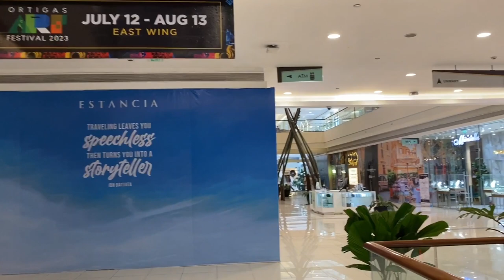ISA SA PIKAMAGANDANG SM MALL ESTANCIA | ESTANCIA MALL at the CAPITOL COMMONS,PASIG CITY|WALKING TOUR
SM ESTANCIA MALL | WALKING TOUR AUGUST 2023